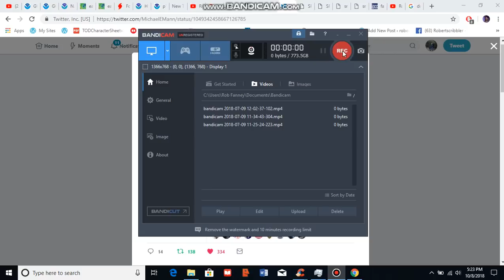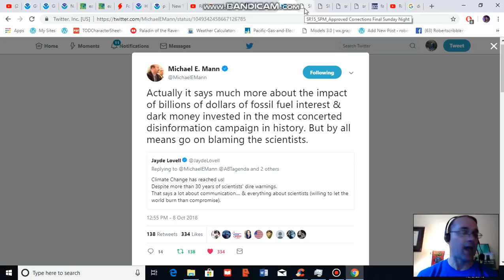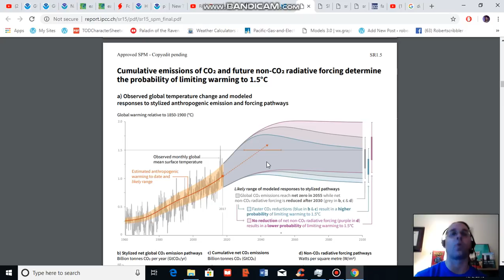IPCC's Pathway For Limiting Warming to 1.5 C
IPCC sees a pathway for limiting global warming to 1.5 C. But the window for response is only 12 years wide and requires swift action now.